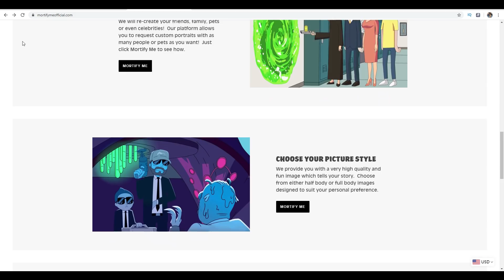Rick and Morty S01 E08 "Rixty Minutes" - REACTIONS ON THE ROCKS!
In this episode of Reactions on the Rocks...where we have a few drinks, and watch a fun show, we are watching Rick and Morty S01 E08 "Rixty Minutes"  *ALWAYS DRINK RESPONSIBLY*

"Everything is about people. Everything in this life that’s worth a damn." -Eastman (The Walking Dead)

"I have spent my whole life scared, frightened of things that could happen, might happen, might not happen, 50-years I spent like that. Finding myself awake at three in the morning. But you know what? Ever since my diagnosis, I sleep just fine. What I came to realize is that fear, that’s the worst of it. That’s the real enemy. So, get up, get out in the real world and you kick that bastard as hard you can right in the teeth." -Walter White (Breaking Bad)